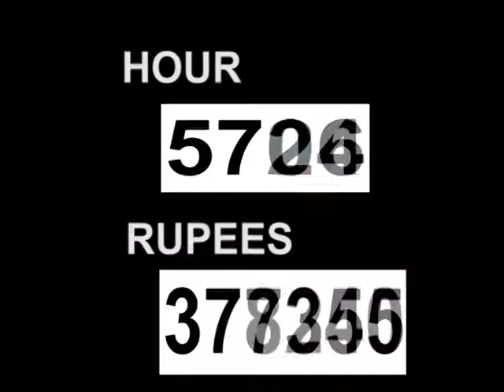Ad office 4